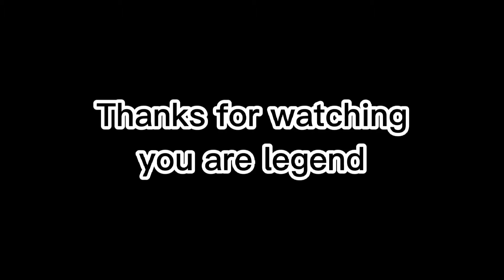Testing speed gear in brawl stars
I know am late to make sneak peek about gear but for new players don't know what gear now they know.

hope you guy enjoy my video